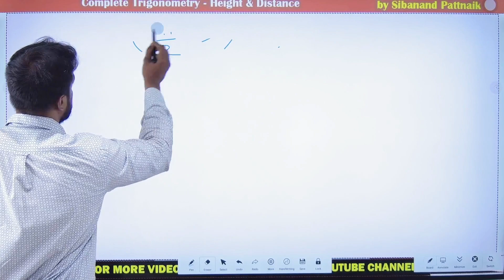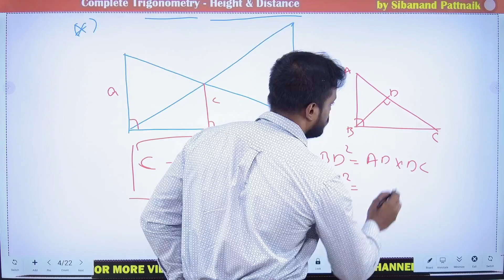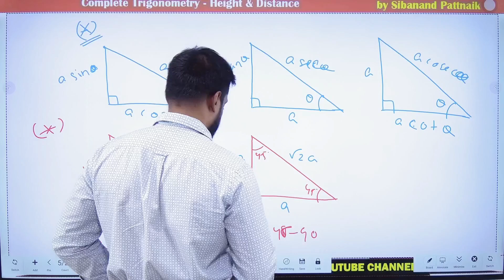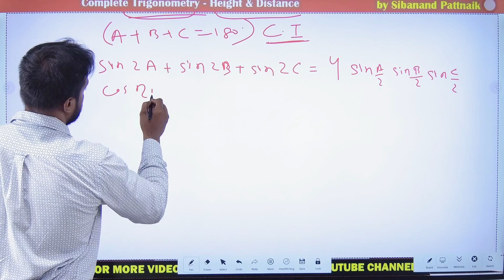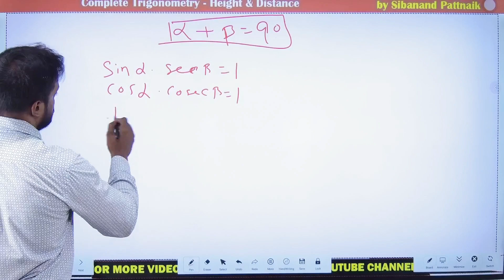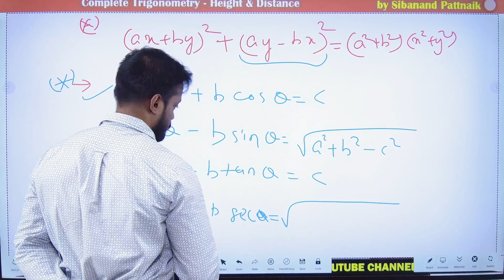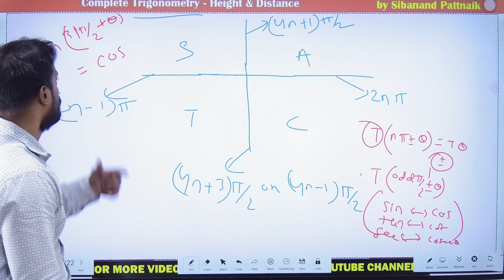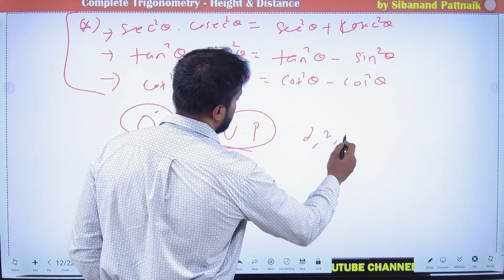COMPLETE TRIGONOMETRY || SSC CGL 2023 || SSC CGL TIER 2 || CAT / CDS / CHSL / CPO / MTS / SSC